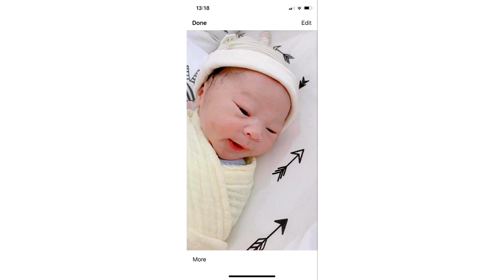បានឃើញនៅ!!!បង្ហាញមុខកូនប្រុស ពេជ្រ សូលីកា ទើបតែកើតថ្ងៃនេះ ពិតជាគួរឲ្យក្នាញ់ខ្លាំង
សូមអធ្យាស្រ័យ

ចំពោះការមិនបានតប ខំមិនបានគ្រប់គ្នា

Ms Socheata